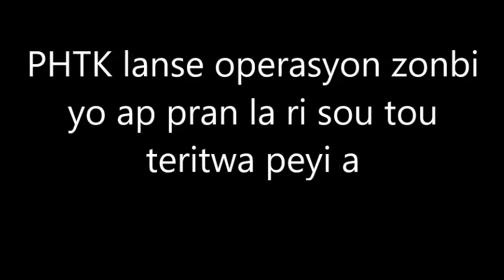PHTK lanse operasyon zonbi yo ap pran la ri sou tou teritwa peyi a